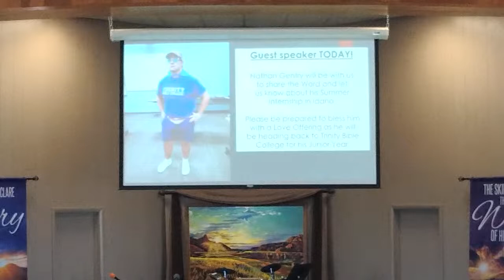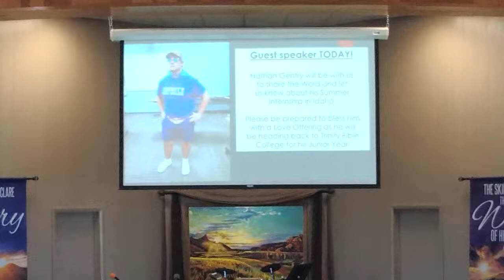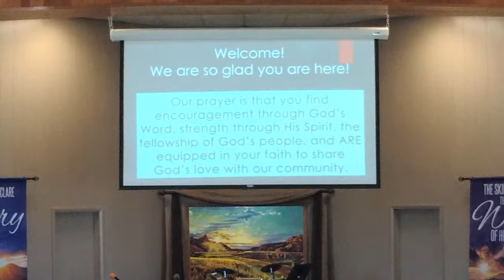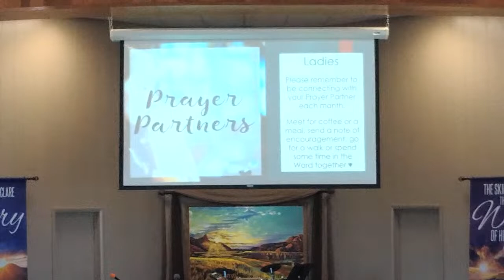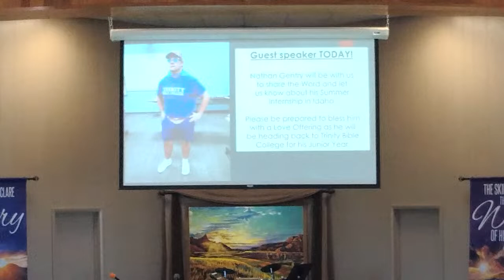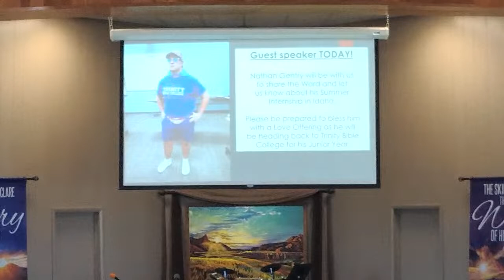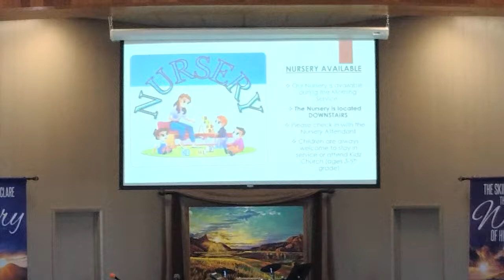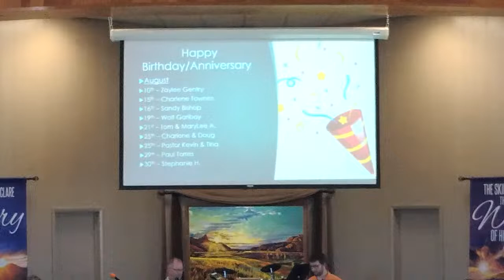Guest Speaker Nathan Gentry